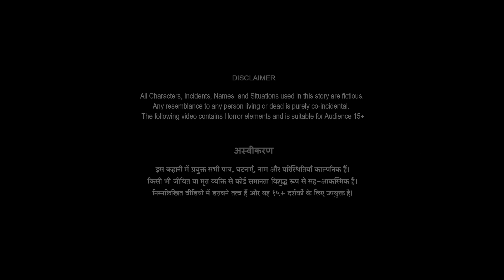Shaitaan Returns |डरावनी कहानियाँ |Horror stories | SpookySpookyFriday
डरावनी रातें | भूतिया कहानियां |  | हिंदी कहानियां | डरावनी कहानियां | सस्पेंस स्टोरीज | हिन्दी कहानी |  हिंदी एनिमेटेड कहानी | भूतों की कहानी | बेस्ट हॉरर स्टोरीज | एनिमेटेड डरावनी कहानियां | भूतिया कहानी | डरावनी कहानियाँ

Welcome to our "SpookySpooky Friday" channel! Here, you'll find spine-chilling stories in Hindi featuring ghostly encounters, paranormal phenomena, and bone-chilling witch tales guaranteed to haunt your dreams. Horror enthusiasts, gather around for the most terrifying horror stories in Hindi!

If you enjoyed this horror story video, you may also like these videos: